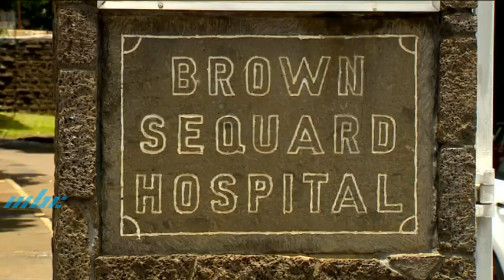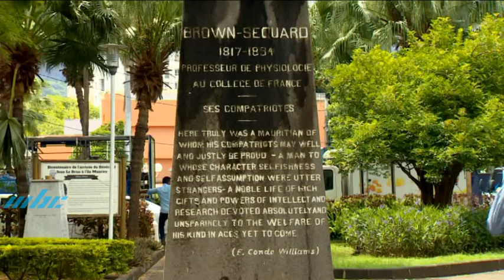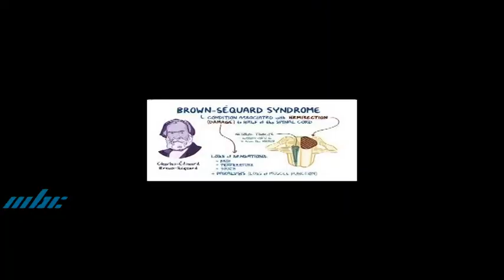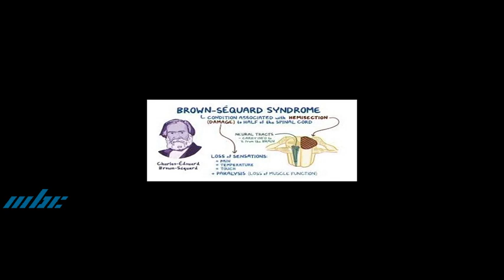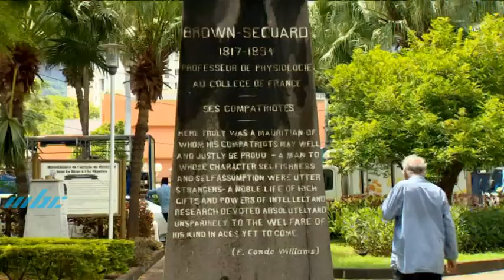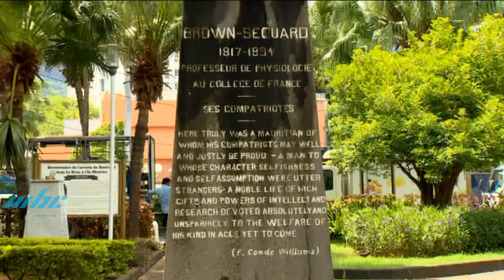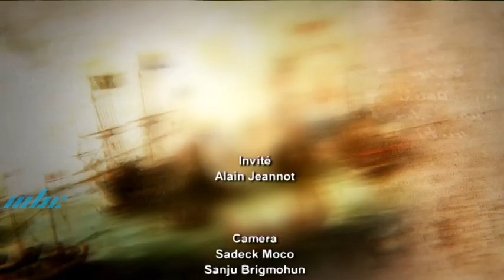Letan Lontan - Dr Brown Sequard